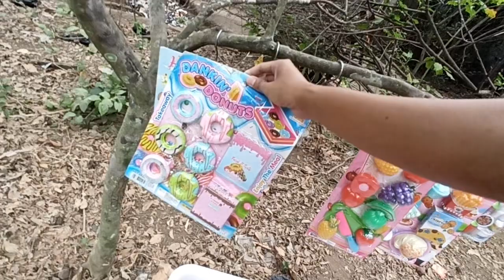Mencari Mainan barbie Di Atas Pohon Memasak Ice cream Masak Masakan es krim es kriman meja makan